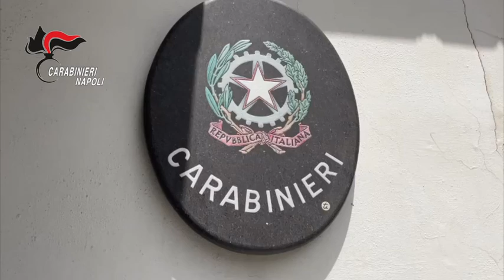Pompei: Carabinieri sequestrano 9 tonnellate di marijuana in una piantagione di oltre 2mila mq.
Maxi sequestro da parte dei Carabinieri della Stazione di Pompei che, nell’ambito di servizi di controllo del territorio e grazie anche all’ausilio di droni, hanno scoperto una vasta piantagione di marijuana sequestrando 18 mila piante per un totale di 9 tonnellate di stupefacente. L’estesa coltivazione di marijuana era stata illecitamente avviata all’interno dell’ex Polverificio Borbonico, in un fondo demaniale di 2000 m2, attualmente acquisito dal Parco Archeologico di Pompei.